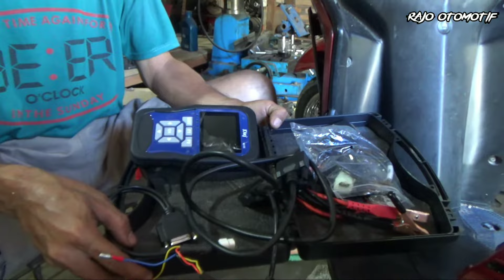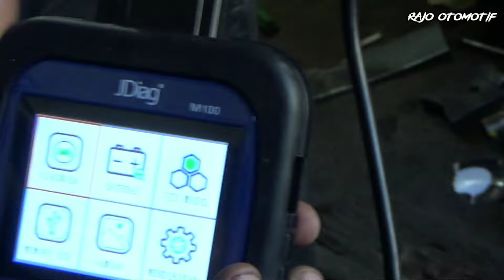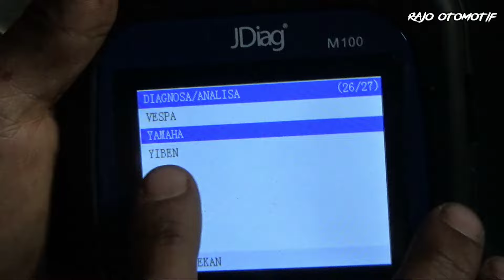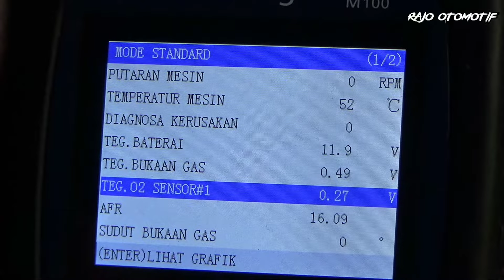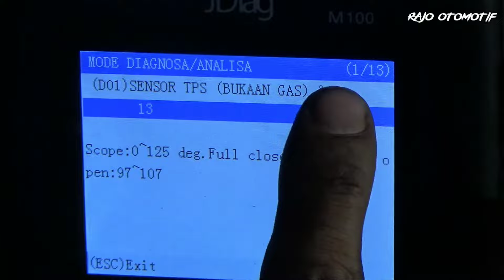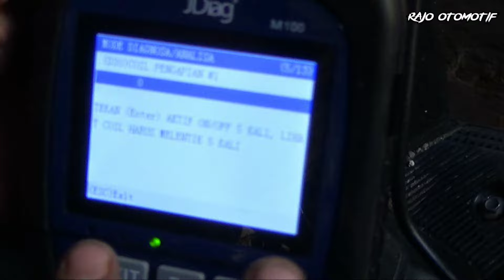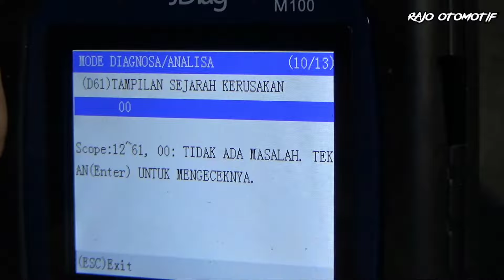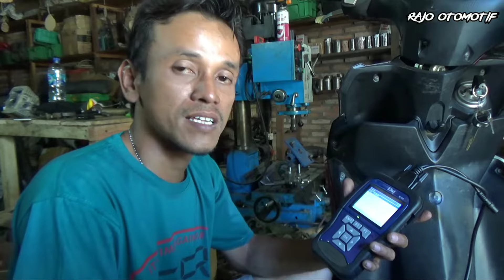Cara menggunakan Scanner motor injeksi Jdiag m100 untuk yamaha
Assalamualaikum sobat otomotif video berikut adalah Cara menggunakan Scaner motor injeksi Jdiag m100 untuk yamaha,dimana jenis scaner ini sangat banyak fungsi dan jenis jenis sepeda motor yang ada di dalamnya.Dengan menggunakan alat ini kita akan dengan mudah mengatasi troble pada sistem injeksi sepeda motor..bagaimana kelanjutan cara menggunakannya,disimak terus ya sobat mudah2an dapat bermanfaat.
salam otomotif
Rajo otomotif
link pembelian saya